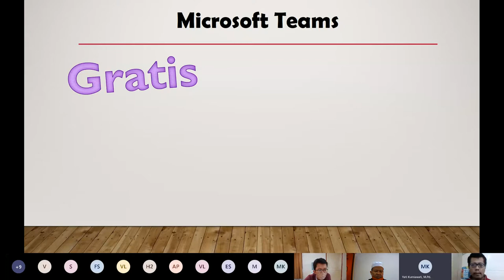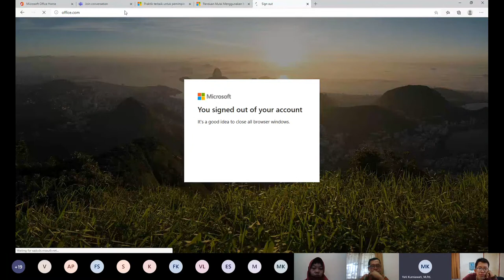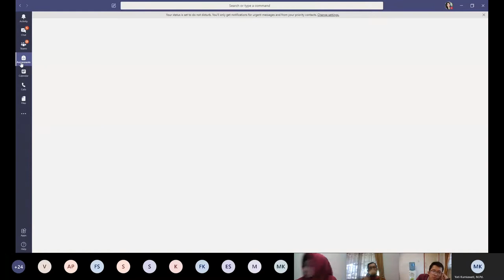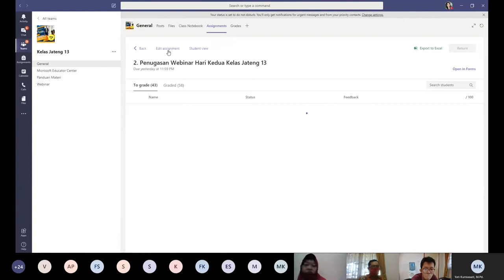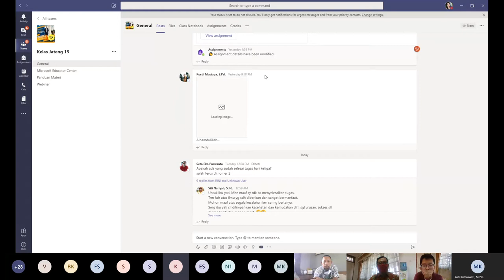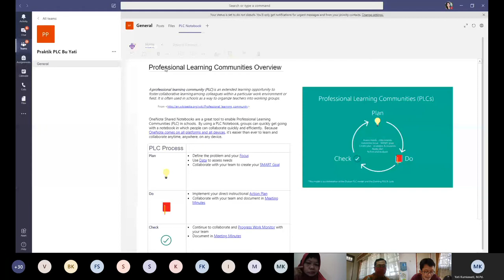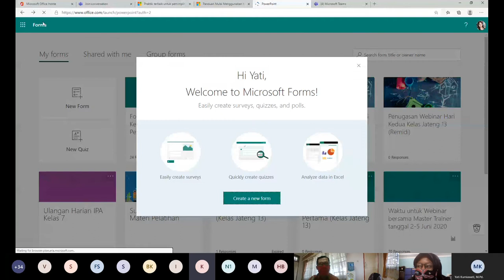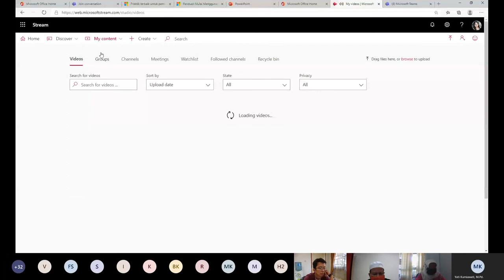PEMANFAATAN TEAMS DALAM MANAJEMEN SEKOLAH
Memanfaatkan Microsoft Teams dalam pengelolaan Sekolah... baik untuk Guru, Kepala Sekolah, Staff... bahkan untuk Peserta didik.
Silahkan di simak video berikut ini.